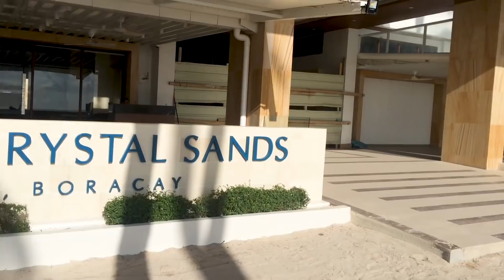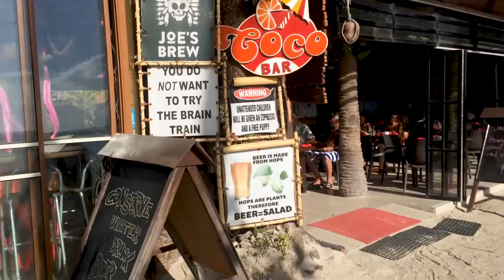Boracay: Station 1 Front Beach not many people around Today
Have to love the sign it say Conserve water drink beer lol.

As a  full-time mother, I decided to make this Channel for People to Learn and Discover the adventures of a Filipino in Australia as well as in the Philippines, and experiences and everyday life of filipinos (kababayans) in Australia.